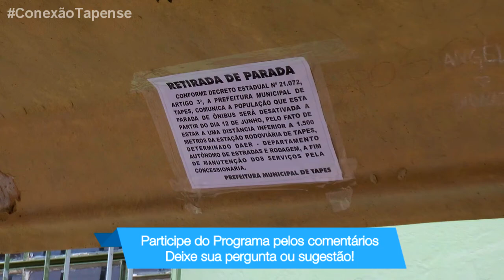CONEXÃO TAPENSE - Mostra que o DAER irá alterar uma das paradas de ônibus de Tapes.